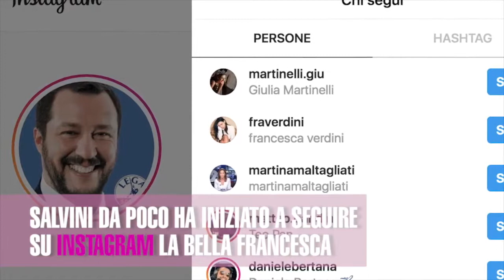Lei è Francesca, ed è la nuova fidanzata di Matteo Salvini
Se ne parla da un po’, ma ancora nessuna conferma ufficiale, eppure pare che il leader della Lega, nonché Ministro dell’Interno Matteo Salvini abbia una nuova fiamma: Francesca Verdini. Chi è questa giovane mora pizzicata con il Ministro a un tête à tête romantico e poi al cinema?

È la figlia di Denis Verdini, ex plenipotenziario di Forza Italia, i due sono stati pizzicati in un bel locale a Campo Marzio a Roma, di proprietà del fratello di lei, Tommaso. Un bel modo per dare addito ai tanti gossip…

Francesca è bella, ha 26 anni ed è cresciuta con la mamma Simonetta Fossombroni, dato l’impegno lavorativo del padre, che si definisce assente. Ha una laurea non da poco: Economia alla Luiss. Ha lavoricchiato durante l’università sia come hostess che scrivendo qualche articolo online per Ciak e un incarico ad AdLib, società argentina che promuove il networking nel mondo dell’arte. In particolare, nell’ultimo periodo si è dedicata alla ristorazione per aiutare il fratello, di due anni più grande, nel business PaStation: hanno aperto prima a Firenze e poi a Roma. Pare comunque che il suo sogno sia diventare una produttrice cinematografica.

Gli indizi sulla relazione ci sono: Salvini, da poco, ha infatti iniziato a seguire su Instagram la bella Francesca, lui che di persone ne segue appena 50, e in più si sbottona con frasi sibilline che però lasciano presagire che abbia il cuore nuovamente occupato, come “Magari ci andiamo in due…” parlando di un prossimo incontro che dovrà sostenere il 4 aprile a Parigi, una città decisamente romantica.